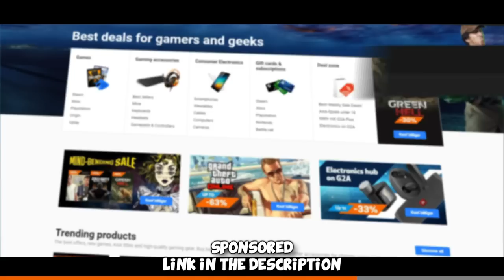THIS is the BEST weapon in Counter-Strike history...